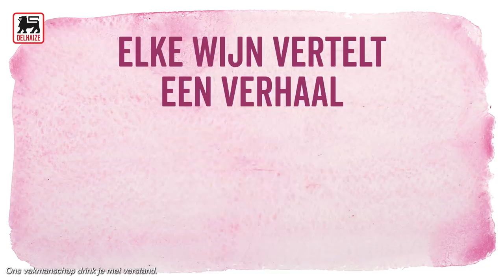Vinolution Travels - Ontdek al onze wijnen en hun verhalen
Meer dan 150 wijnen in promo van 12/09 tot en met 09/10/2019.